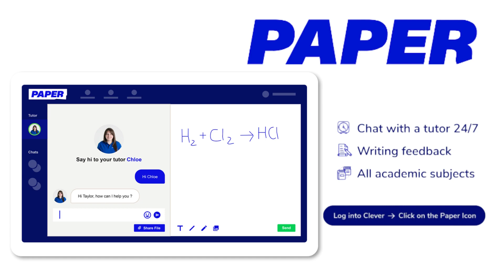October Hall TV Screens